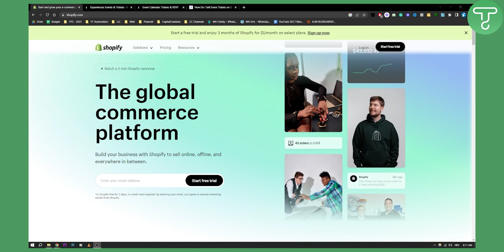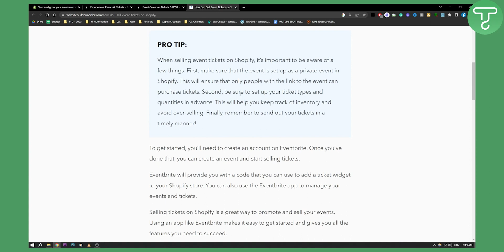Can You Sell Tickets on Shopify